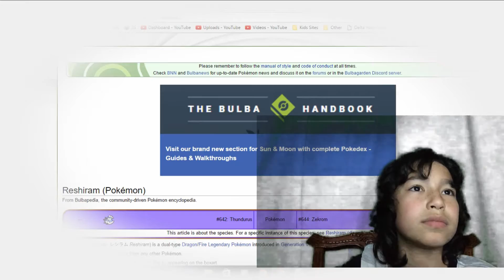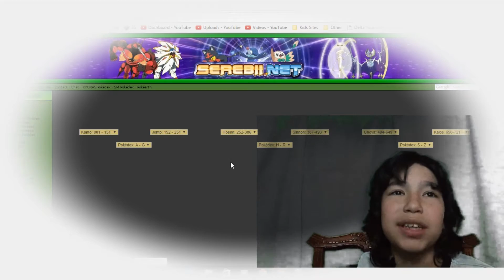Whos that pokemon? Valentines Day Update Mega Legend Hunting??????????!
Game I played Project Pokemon Glad I found it?! What is Roblox, Roblox is a virtiual online game for kids you can customize your character, play many games and make new friends you should definetly try it :D Music AKA retune hope you enjoyed the video?!